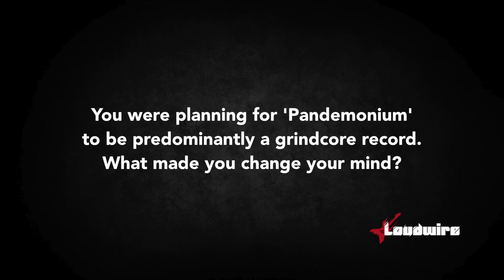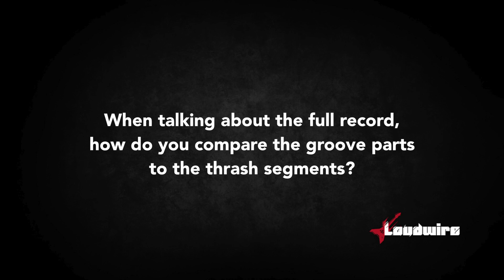Max Cavalera Talks Cavalera Conspiracy's 'Pandemonium' Album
Max Cavalera gives us the scoop on Cavalera Conspiracy's new album 'Pandemonium.'